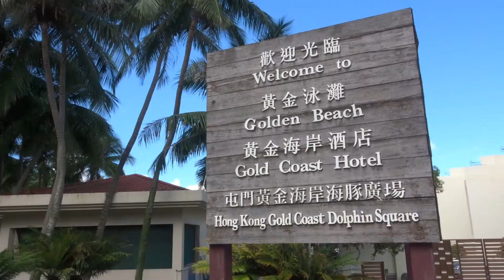TMTL 518 (Jul, 2022)